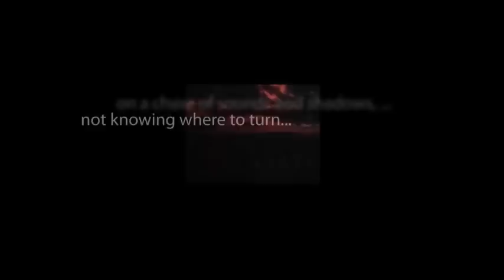CBS Radio Mystery Theater "The Witness Is Death" hosted by E.G. Marshall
A young man witnesses an assassination by a gang and is wounded in the process. Though he survives, he is now too scared to testify.